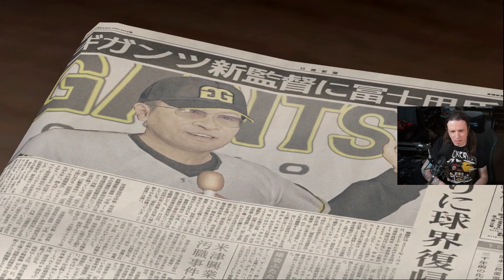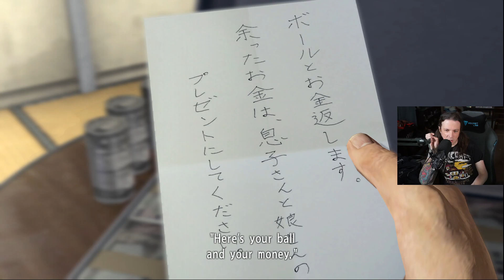ROD PLAYS YAKUZA 5 REMASTERED! ► EPISODE 32